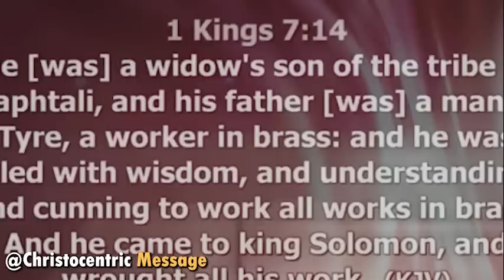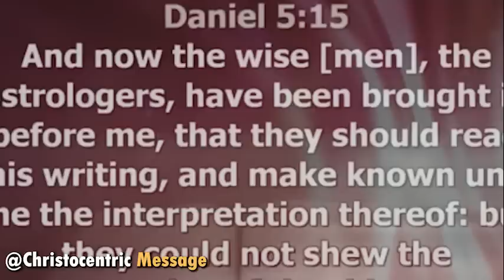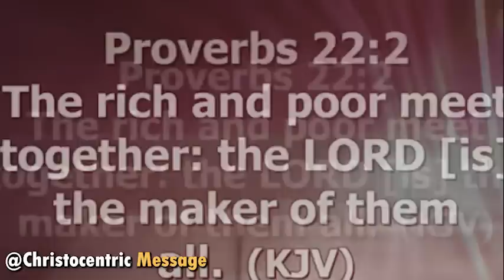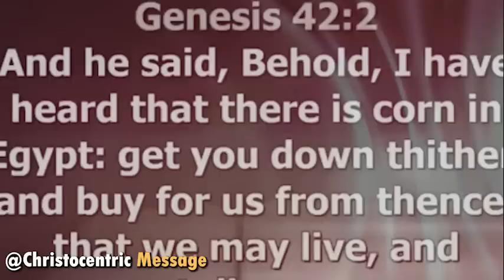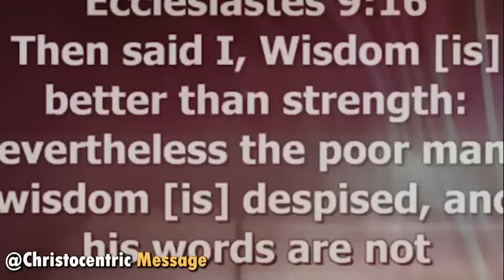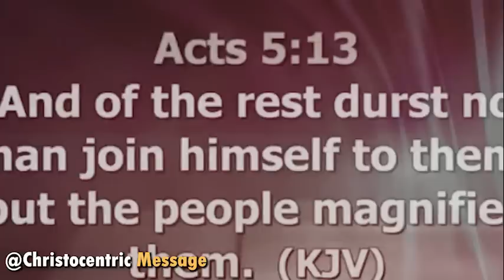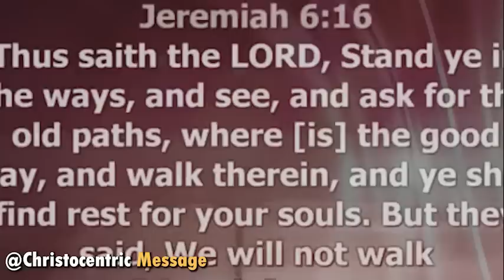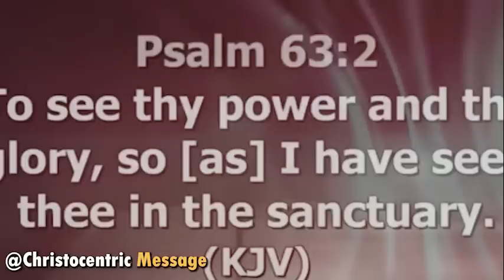SIGNS YOU'RE MISSING GOD'S WILL FOR YOUR LIFE - APOSTLE JOSHUA SELMAN